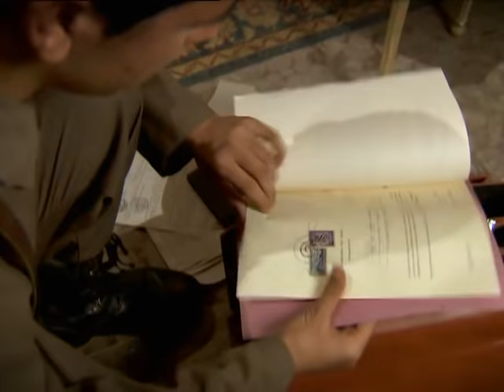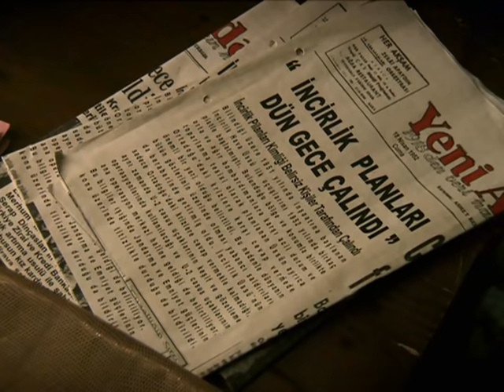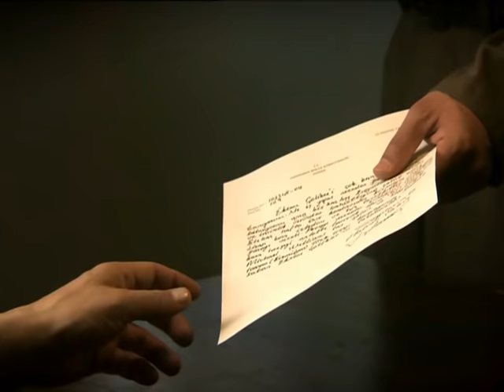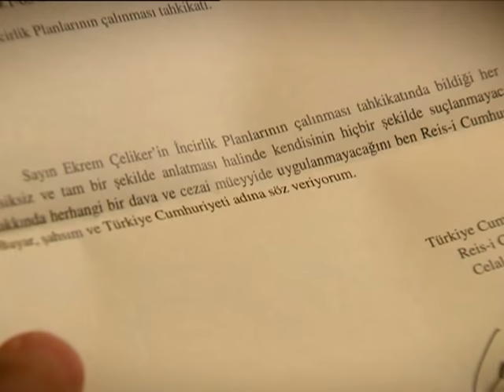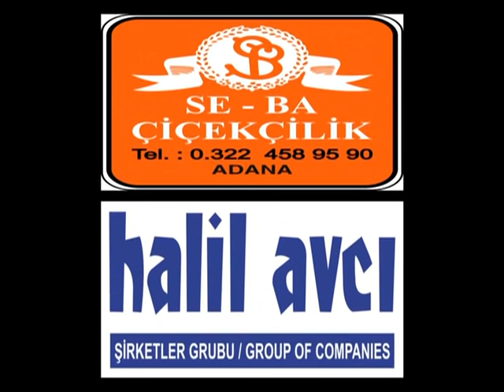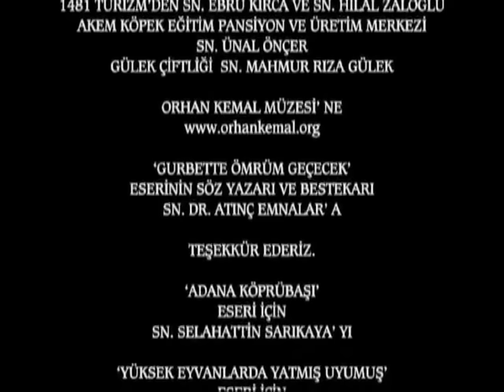Hanımın Çiftliği 67. Bölüm - FULL BÖLÜM